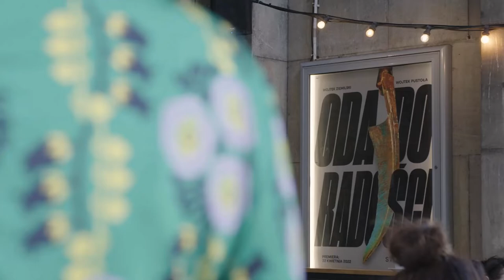Teatr od kuchni #3 | Oda do radości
Anna Dzieduszycka i Wojtek Ziemilski w rozmowie z Karoliną Sulej

"Teatr od kuchni" to cykl rozmów w formie wideo lub podcastu, które przeprowadzamy z twórcami w wybranych, niedostępnych dla widzów zakątkach STUDIO lub prywatnych przestrzeniach artystów. Tym razem znajdujemy się w magazynach kostiumów STUDIO, miejscu, które ma szczególne znaczenie dla bohaterki tej rozmowy, odtwórczyni głównej roli w filmie „Sukienka” nominowanej w tym roku do Oscara.
Rozmowę z Anną Dzieduszycką i Wojtkiem Ziemilskim przeprowadziła Karolina Sulej.
Muzyka: Igor Nikiforow. Wideo: Paweł Giergisiewicz

ODA DO RADOŚCI, reż. Wojtek Ziemilski
Premiera: 22 kwietnia 2022
Kolejne spektakle:
23, 24 i 26, 27 kwietnia
13, 14, 15 maja

Anna Dzieduszycka - urodzona w 1990 w Republice Południowej Afryki, mieszka w Polsce.
Przygodę z aktorstwem rozpoczęła w 2012 na scenie Instytutu Teatralnegow Warszawie rolą w sztuce „W Przechlapanem” (reż. Rafał Urbacki). Nie tylko w roli aktorki, lecz także członkini ekipy filmowej wraz z niezależnym kolektywem filmowym Sashimodo Pictures kilkukrotnie wzięła udział w realizacji nagradzanych filmów krótkometrażowych w ramach międzynarodowego projektu 48 Hour Film Project. W 2016 występowała na scenie Teatru Powszechnego w Warszawie w sztuce „Wściekłość” (reż. Maja Kleczewska oraz w pełnometrażowej produkcji „Pół wieku poezji później - Wiedźmin Fan Film” (reż. Jakub Nurzyński). W 2017 zagrała w filmie „Ułaskawienie” Jana Jakuba Kolskiego. W 2019 zagrała główną rolę Julii w filmie „Sukienka” Tadeusza Łysiaka. Film został nominowany do Oscara w kategorii Najlepszy Krótkometrażowy FIlm Autorski. W 2022 (premiera 22 kwietnia) wystąpi w spektaklu „Oda do radości” w reżyserii Wojtka Ziemilskiego.

Wojtek Ziemilski - reżyser teatralny, artysta wizualny. Tworzy prace na pograniczu dyscyplin, wykorzystujące różnorodność form sztuk performatywnych. W swoich pracach często zajmuje się kwestiami komunikacji, języka, tożsamości, a także relacją widz-spektakl. Jego produkcje eksplorują możliwości teatru dokumentalnego – w „Małej narracji” (Teatr Studio w Warszawie) opowiadał własną historię rodzinną, w „Prologu” (Krakowskie Reminiscencje Teatralne i Teatr Ochoty) sprawdzał, kim są widzowie i kim mogliby być,  „Pigmalion” (Centrum Kultury Zamek w Poznaniu, Komuna/ Warszawa) zajmował się językiem jako sposobem funkcjonowania w świecie, a „Come Together" (Teatr Studio) sprawdzał granice sprawczości w społeczeństwie spektaklu. Jego „Jeden gest” (Nowy Teatr w Warszawie) zdobył w 2017 roku główną nagrodę szwajcarskiego festiwalu Zürcher Theater Spektakel. Ziemilski jest założycielem Ośrodka Sztuki XS, współtwórcą akcji „Golgota Picnic Polska”. Prowadzi zajęcia z nowych nurtów teatralnego eksperymentu w Akademii Teatralnej w Warszawie, na Uniwersytecie Warszawskim i w Royal Holloway University of London. „Oda do radości” to jego trzeci spektakl w STUDIO.

Karolina Sulej - pisarka, reporterka, podcasterka, antropolożka mody, game writerka.
Autorka m.in. Laureatki Nagrody im. Teresy Torańskiej, finalistki Nagrody im. Ryszarda Kapuściścinskiego, nominowanej do Nagrody im. Kazimierza Moczarskiego i Laureatki Ołówka Moczarskiego, nominowanej do Nagrody Grand Press i Nagrody Identitas, książki „Rzeczy osobiste - opowieść o ubraniach w obozach koncentracyjnych i zagłady”. W zeszłym roku wydała  drugą część „Rzeczy osobistych” z rozmowami z Ocalałymi pt. „Historie osobiste. O przetrwaniu w czasie wojny”. Autorka reportaży o polskiej modzie po 1990 roku „Modni. Od Arkadiusa do Zienia”, książki non-fiction o Stanach Zjednoczonych „Wszyscy jesteśmy dziwni. Opowieści z Coney Island”, na podstawie której w Teatrze Nowym w Łodzi powstała sztuka pod tym samym tytułem. Współautorka audioserialu reporterskiego o Arkdadiusie, „Supernowa”. W czerwcu br. wychodzi jej nowa książka „Ciałaczki. Kobiety, które wcielają feminizm", poświęcona kobietom, które zmieniały myślenie o ciele i kobiecości po 90 roku.